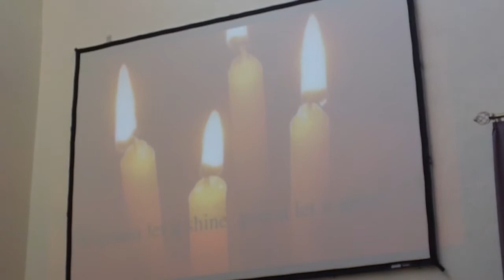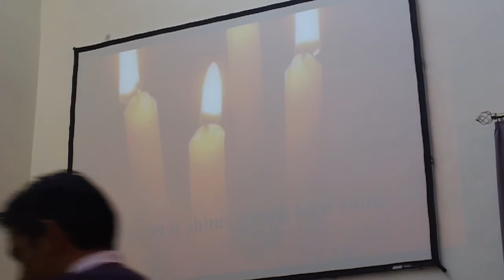This Little Light of Mine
Norman Belleza, Music Ministry